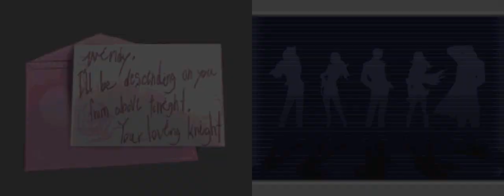YOU GOTTA BE KIDDING - Let's Play - Ace Attorney Investigations: Miles Edgeworth - 16 - Playthrough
GAME: Ace Attorney Investigations: Miles Edgeworth
AUTHOR: Capcom